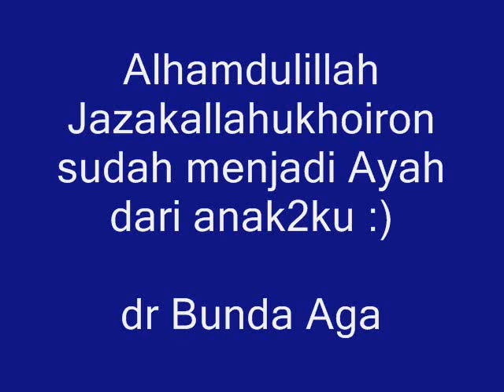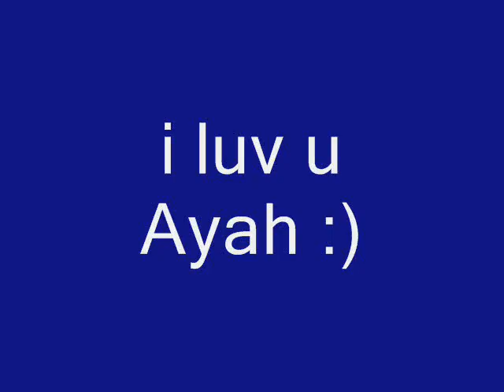Terbaik Untukmu Ayah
Mbak Icha n De Nida..  lihat dan rasakan betapa Ayah mencintaimu :)